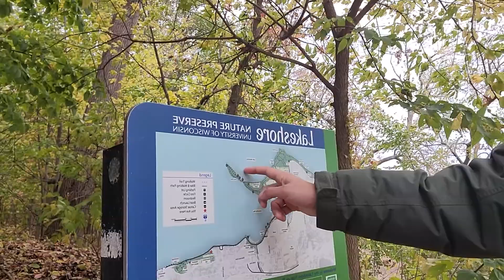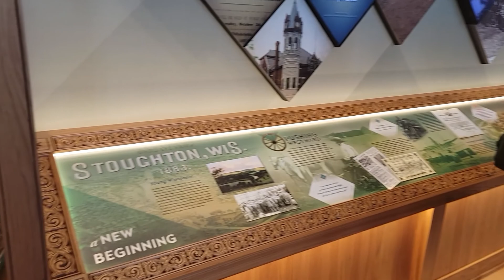Madison, Wisconsin / University of Wisconsin / Full-time RV Travel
Leaving Door County, Wisconsin, we had a weekend stay outside of Milwaukee. We stayed with Jeff & Cheryl from Harvest Hosts and learned so much from Jeff, an RV tech who spent time to teach us a few RV maintenance things. In Madison, we visited our friend Jessie as she settled into her new home.

We are Sarah & Ernst and in August 2021, we left our home and comfort zones to travel around the United States during what we are calling our mid-twenties gap year.